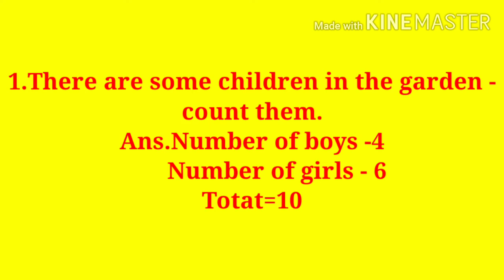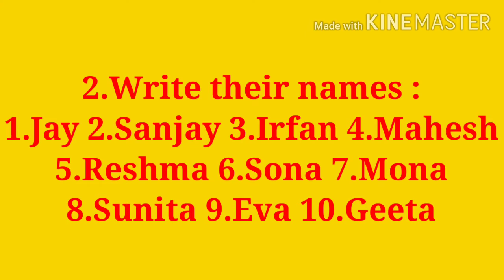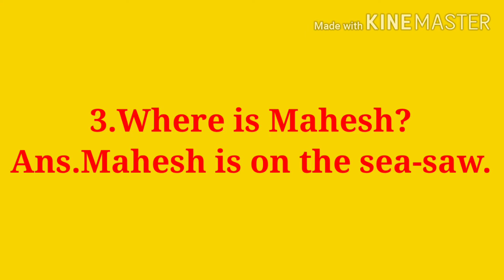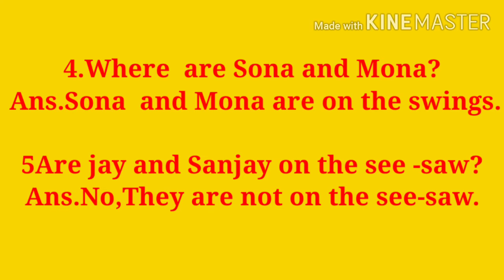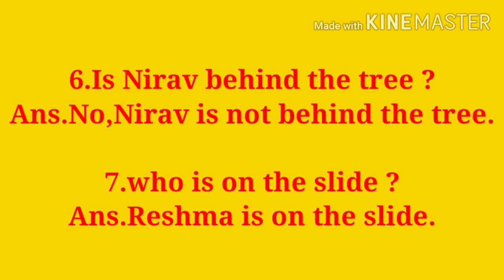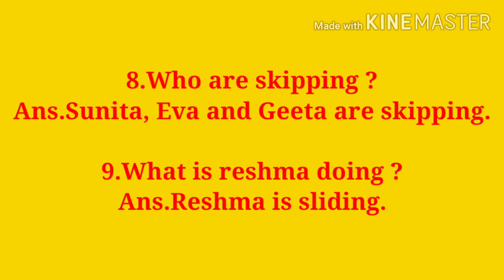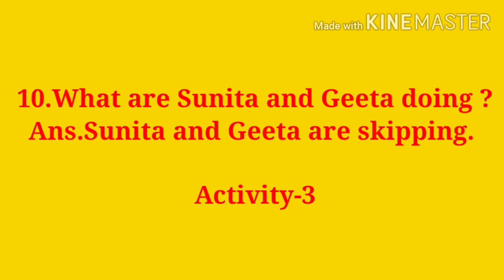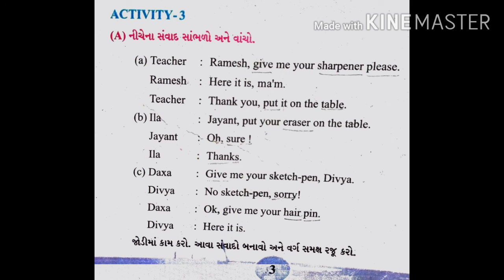Std-6 Unit-1Where Were You? (Act-2,Part-2)